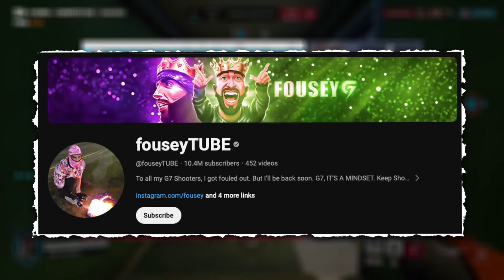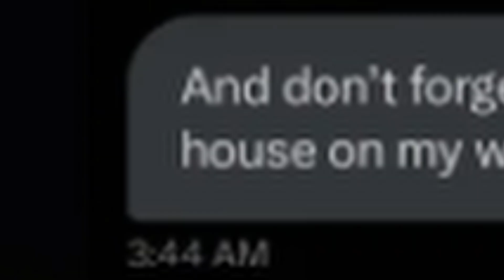Kick Is Ruining Streaming…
Keywords n stuff:
commentary,comedy,movie trailers,parody,tall girl,rant,drew gooden,road work ahead guy,funny,weird,kurtis conner,collab,netflix,drew gooden vine,reaction,danny gonzalez,lol,vine,cringe